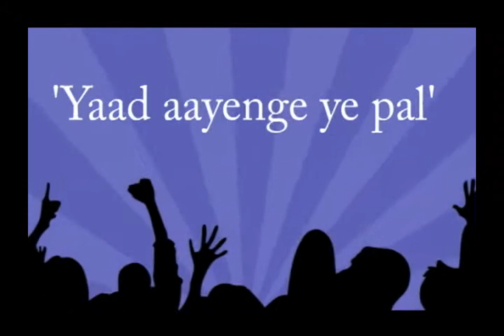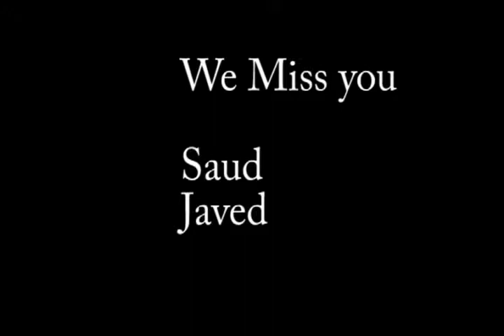swaraj university khoji meet november 2011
film by santosh, YAAD AAYENGE YE PAL